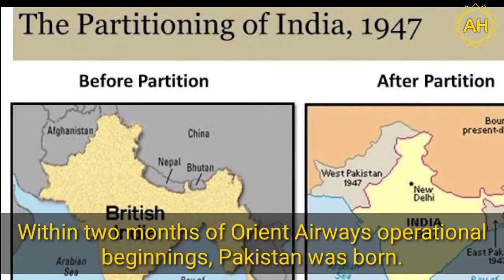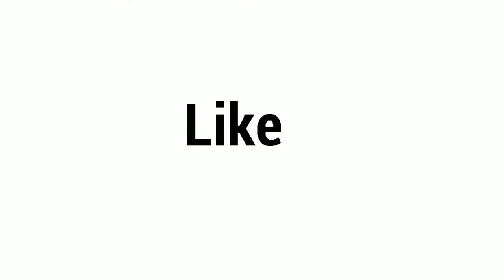PIA history | PIA Historical events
PIA history and records